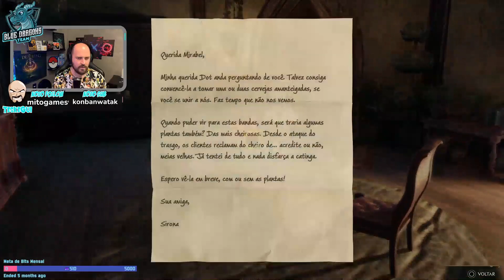Como passar primeiro desafio Hogwarts Legacy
Depois de entrar no castelo começa a busca por novas magias, roupas e conhecimentos para desbravar o mundo magico.
Venha conferir comigo essas primeiras horas, e te convido também a acompanhar a saga do bruxo mais calvo da escola rsrs.
Na roxinha você me encontra todos os dias a partir das 21:30h